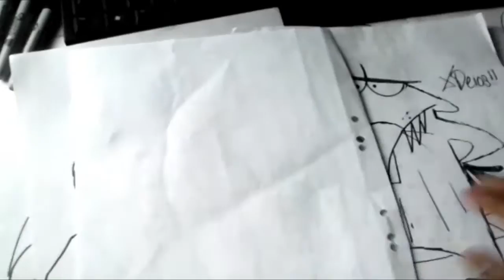THE ANGRY BEAVERS Mira Y Animate a Dibujar CASTOR C XDEIOS